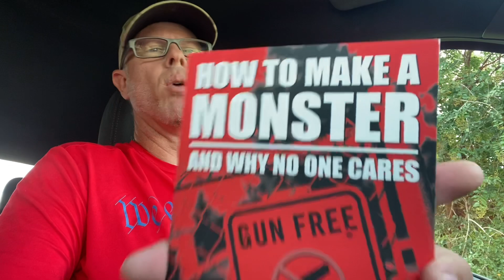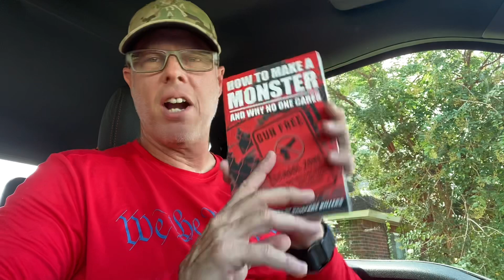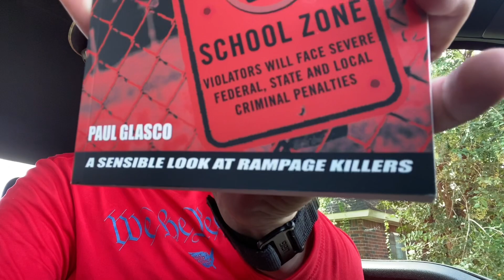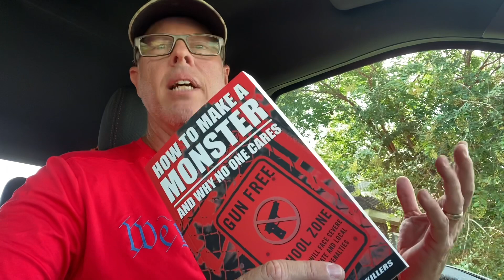👉🏻My new book “How To Make A Monster” is here!💥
This is A very proud moment for me. My brand new book that I have been working on for a few years has just arrived! This is the first ever copy proof. The full order of books should be in in about two weeks. This book is a deep dive into the true root cause of rampage killers, more commonly and incorrectly referred to as “mass shooters”.